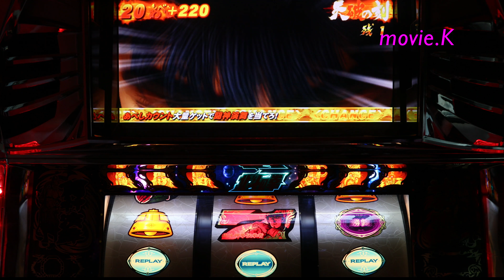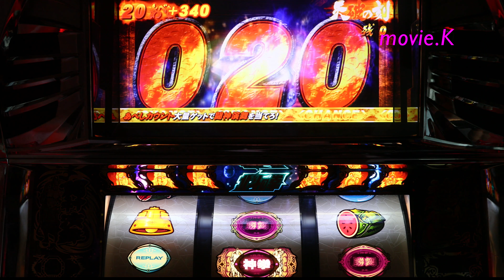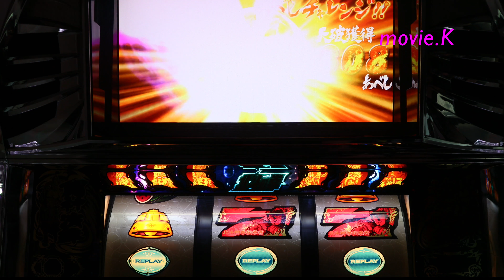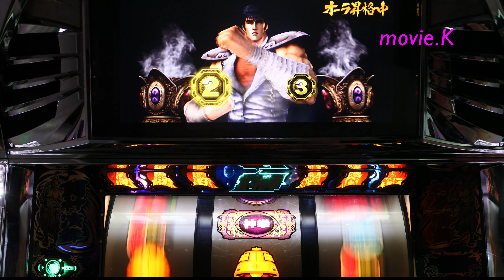北斗の拳 転生の章 あべし中段チェリーでの一撃⚡️大量上乗せ